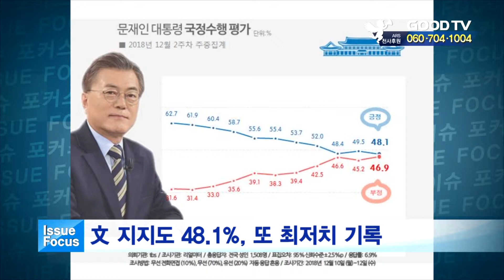[GOODTV NEWS 20181213] 이슈 포커스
오늘의 사회 이슈를 홍의현 기자가 종합해드립니다.

* 시청방법
- 위성TV: KT 스카이라이프 193번